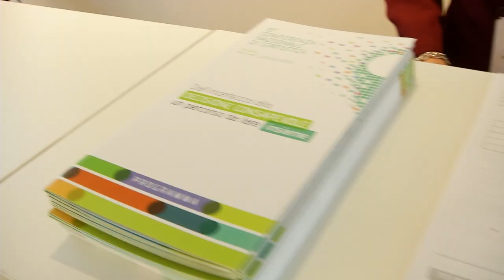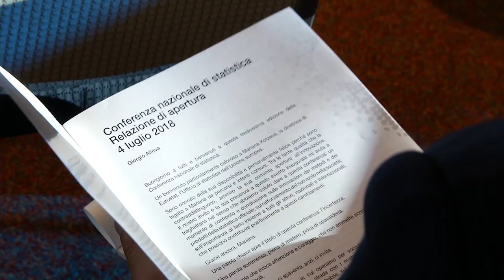Intervista Giorgio Alleva 13° Conferenza Nazionale di Statistica